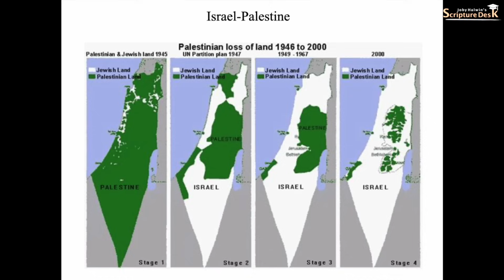യിസ്രായേൽ ഫലസ്തീൻ ചോരകളുടെ ക്വാളിറ്റി..Joby Halwin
യിസ്രായേലിനെ ചൊറിയാൻ ഹമാസിന് വേദിയൊരുക്കികൊടുത്ത പാലസ്തീൻ കൂട്ടത്തോടെ നാടുവിട്ട് ഓടുന്ന അവസ്ഥയിലായി...ലോകത്തെമ്പാടുമിള്ള യഹൂദര് സ്വന്തനാട്ടിലേക്ക് ഇരച്ചുകയറുന്ന അവസ്ഥ.

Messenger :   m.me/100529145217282